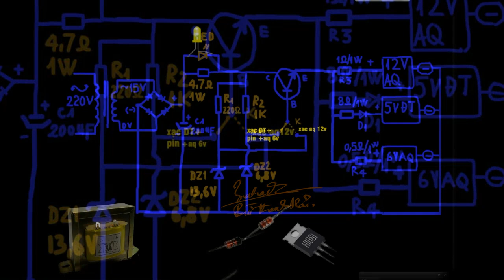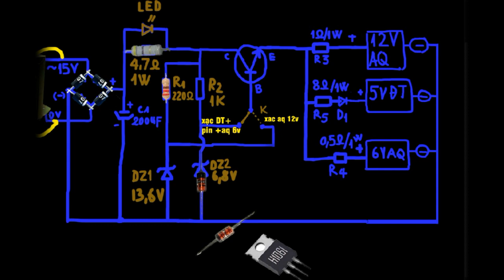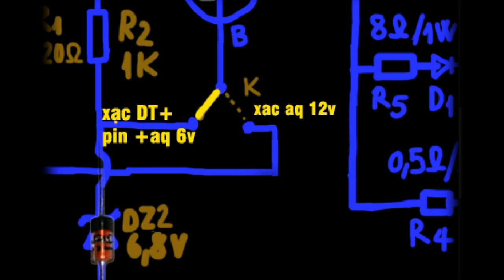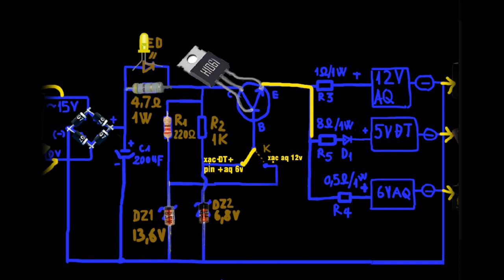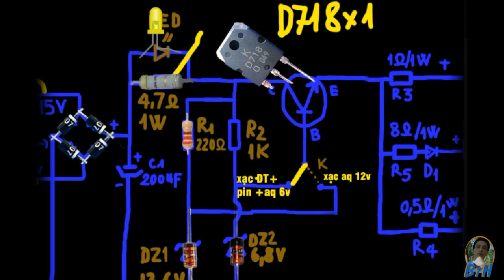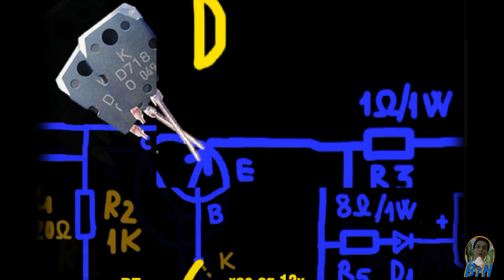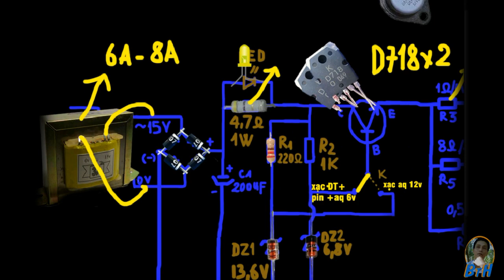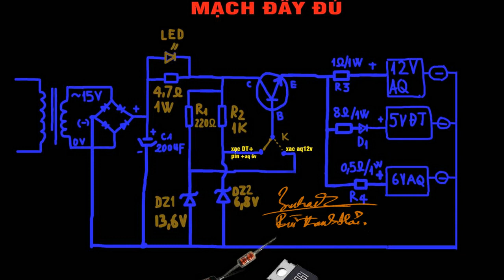mạch nap ắc quy tự động ngắt có đèn báo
Mạch sạc ắc quy đa năng tự động ngắt có đèn báo. Bộ tự nạp ắc quy hoặc điện thoại bằng những linh kiện dễ tìm. Khi ắc quy đầy mạch sẽ tự ngắt điện, khi ắc quy yếu mạch sẽ tự nạp điện. mạch auto tự ngắt dùng transistor và điện trở - sơ đồ đơn giản.